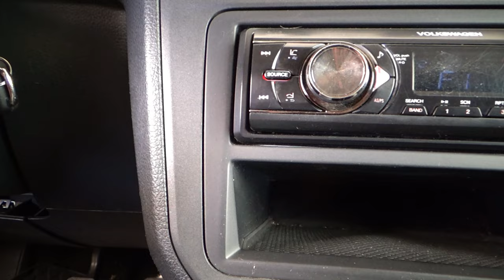Volkswagen / Caddy / 2019 - 16562